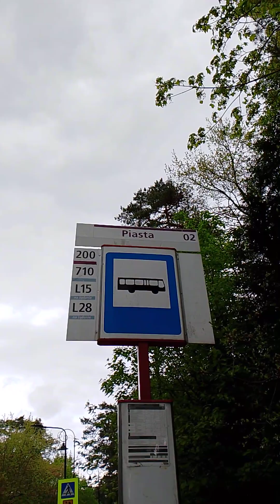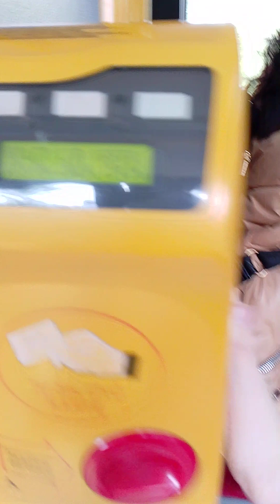Autobus 710 Kier. Os Kabaty Solaris Urbino 18 III #8305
Zajezdnia  R1 Woronicza

Data Nagrania Filmu 15 Kwietnia Rok  2024

Rok produkcji Solarisa Urbino 18 III Rok 2005

Linia 710 Linia Strefowa 1+2

ZNAKI

⚫ Przystanek
⚪ Przystanek na Żądanie
🔴 Granica Strefy Biletowej
🟡 Koniec Trasy
🔵 Początek Trasy
⬇️ Przystanek tylko w kierunk osiedle Kabaty
⬆️ Przystanek tylko w kierunku targowisko

Trasa 710

🔵 Targowisko
⚫ Powstańców Warszawy
⚫ Wojska polskiego.                     Strefa 2
⚫ Kościelna
⬆️⚪ Chyliczkowska Technikum
⚫ Chyliczkowska Technikum
⚪ Zielona
⚫ Chylice                       Strefa 2
⚪ Długa
⚪🔴 Jasna
⚫ Pańska
⚫ Chopina.                     Strefa 1
⚫ TABITA
⚫ Skolimów
⚫ Pl Sportowy
⚫ Piasta
⚫ Park Zdrojowy.                Strefa 1
⚫ Sobieskiego
⚫ CH STARA PAPIERNIA
⚫ Osiedle Mirków
⚪ Mirków Szkoła
⚫ Mirkowska
⚫ Południowa
⬇️⚪ Ogrodowa
⚫ Polna
⚫ Klarysew
⚪ Borowa
⚪ Os Konstancja.            Strefa 1
⚪ Warszawska
⚪ WAFLOWA
⚪ Andrutowa
⚪ Os Patio
⚪ Korbońskiego.            Strefa 1
⚪ Wiedeńska
⚪ Rów Natoliński
⚪ Stare Kabaty
⚪ Rosnowakiego
⚪ Wąwozowa
⚪ Zaruby                          Strefa 1
⚫ Metro Kabaty
🟡 Os Kabaty

Koniec Trasy 👋